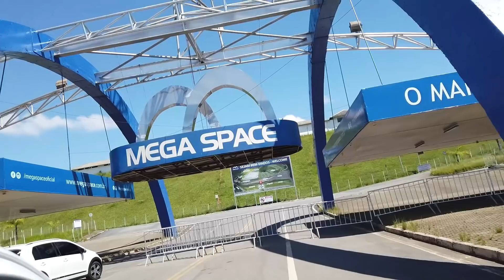RASPAMOS O MUSTANGÃO NO MURO | ETAPA SDB ‹ Sheriff Barion ›